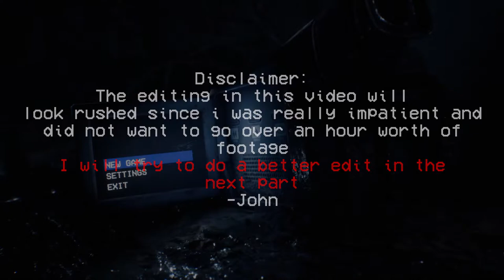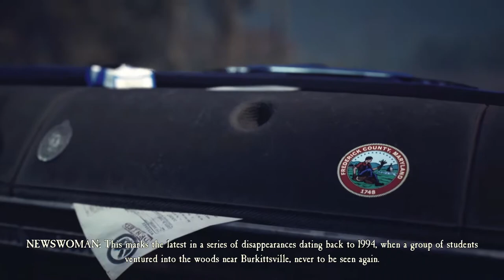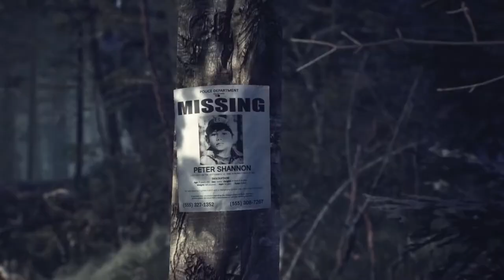FINDING PETER | BLAIR WITCH Part 1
It's Halloween, so that means it's scary game time.

►Game → Blair Witch (2019)
► About The Game:

► Bread (Prod. by Lukrembo)

Please ignore the hate comments, we are here to enjoy and have fun. :)
-john